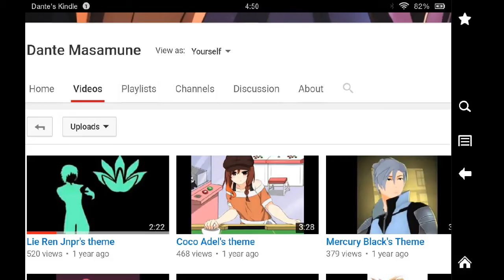My reaction to Rwby being popular on my channel